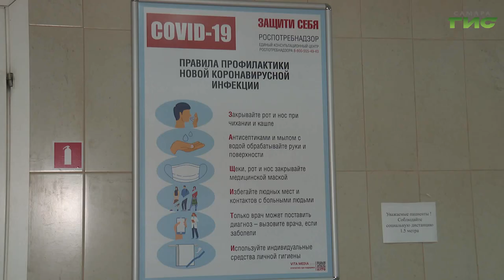В Самарской области выросла заболеваемость ОРВИ и гриппом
В Самарской области растет заболеваемость гриппом, ОРВИ и коронавирусной инфекцией. В группе риска, по словам медиков, дети, беременные женщины, люди с хроническими заболеваниями и пенсионеры. Чтобы защититься от вирусов врачи рекомендуют использовать средства индивидуальной защиты, мыть руки с мылом, избегать контакта с заболевшими людьми, проветривать помещения и пройти вакцинацию.